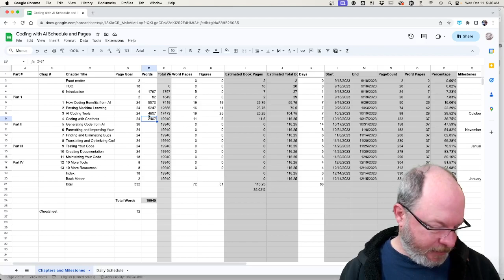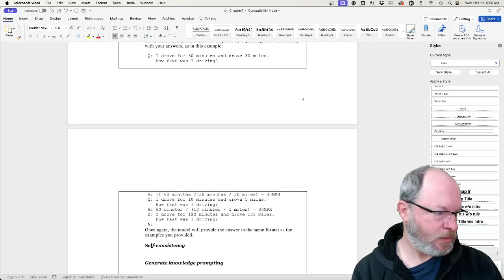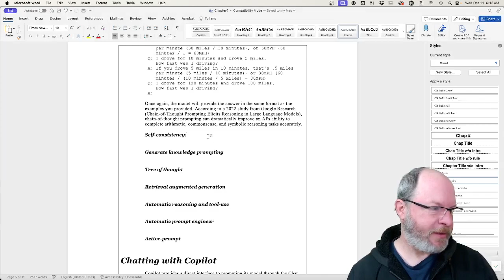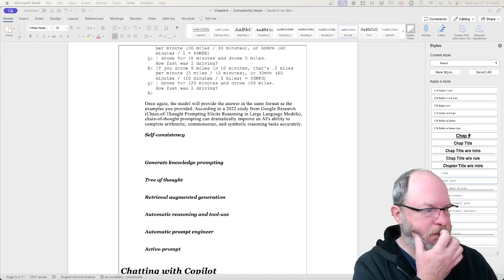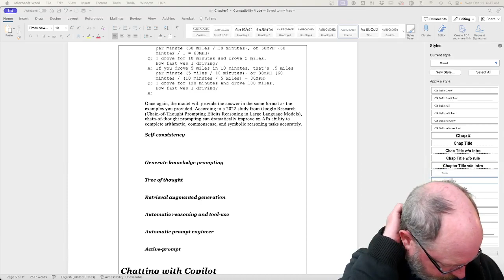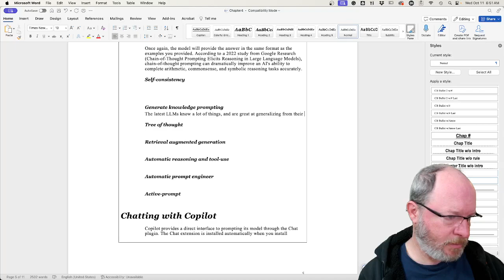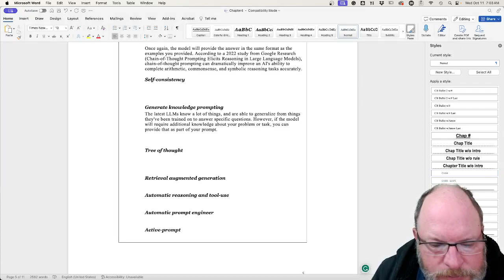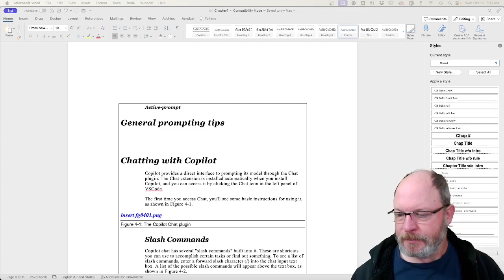One session of the 85 writing sessions I live-streamed while writing "Coding with AI For Dummies."